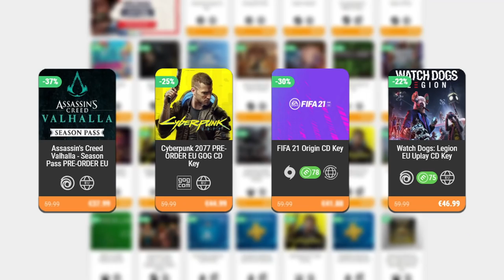LA REINA VUELVE AL INFRAMUNDO (FINAL) • Hades - Episodio 25